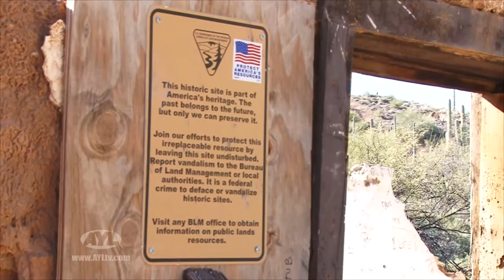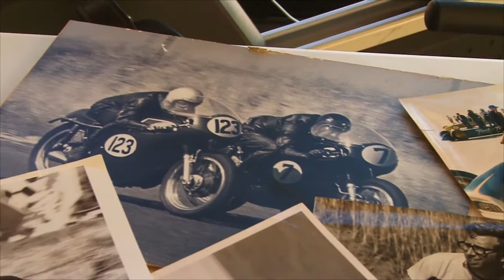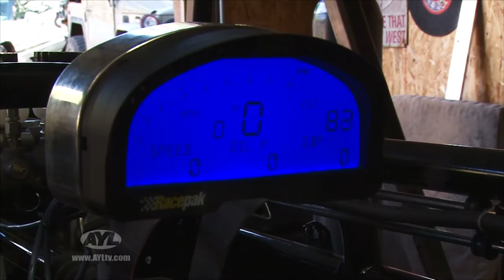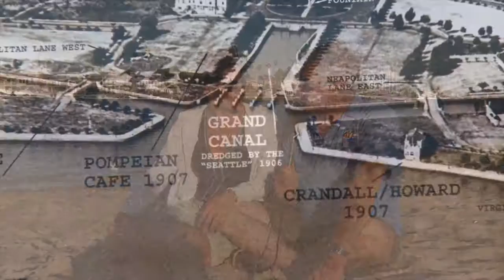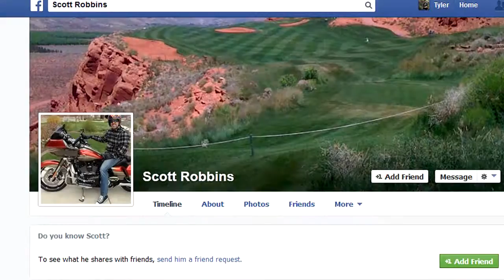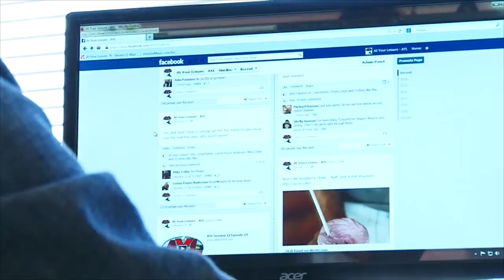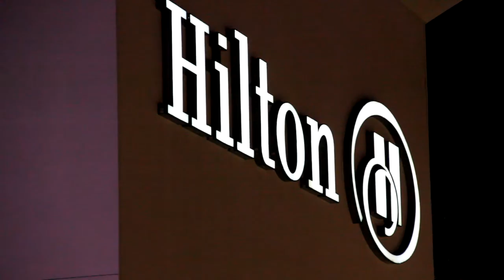Romantic Gondola Ride - ATV Box Canyon - 2014 Polaris 900 Crew Cab Review - Vesco Racing Team Record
Romantic Gondola Ride - ATV trip in Box Canyon - 2014 Polaris 900 Crew Cab Review - Vesco Racing Team Speed Record

On this episode of At Your Leisure, we take a romantic Gondola ride with Gondola Getaway, take an ATV trip in Box Canyon in Florance Arizona, review the 2014 Polaris 900 Crew Cab, and find out what Vesco Racing Team is doing to break the land speed record and go over 500 mph!

0:50 - Chad and Ria are getting romantic on a Gondola and they are not in Venice Italy. Join them as they enjoy a memorable boat excursion with Gondola Getaway of Naples California.

1:34 - Steven shows us a unique place to take an ATV adventure. We go to Florence Arizona and explore Box Canyon and learn some history about the area.

10:42 - Darren reviews the new 2014 Polaris 900 Crew Cab. This machine is quite different from the Razor. He shows you the differences and explains why you need to get one.

16:59 - Don tells the story of the Vesco Racing Team and their quest to break the land speed record and go over 500 mph.

24:50 - At Your Leisure is your source for all the cool things to do in the great outdoors. In this week's travel planner, Steven announces this weeks sticker winner who wins an American Trails ATV Bag, our Facebook photo winner who wins some dutch oven gear, and covers the Triple S Polaris Moab Ride.

27:07 - Take a sneak peek at next weeks show.

2469 E. 7000 S. Suite 110
Salt Lake City, Utah 84121